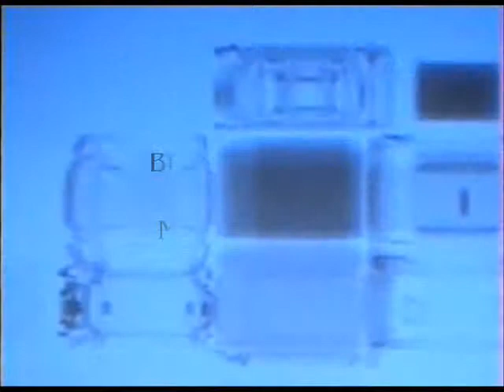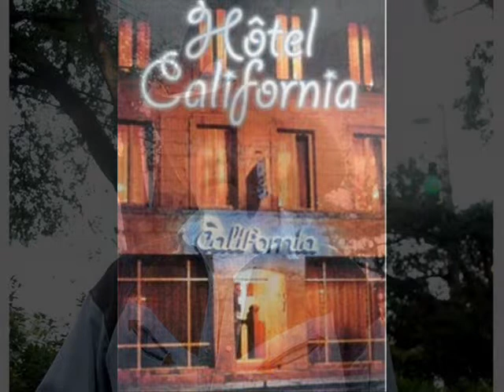Mike Shannon .Bluegrass Hotel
Bluegrass version of The Eagles "Hotel California" performed live.